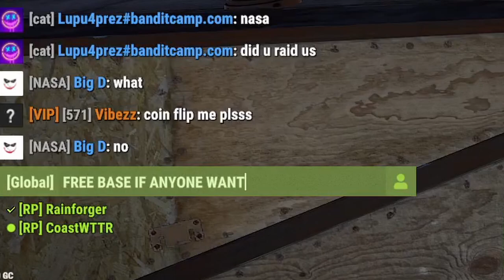The Ultimate Trap Base in Rust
We built a Sleeping bag trap base in Rust that when you spawn you explode!
Thank you so much to Rain Forger and DirtRider479 for the amazing video idea and video fun I love you guys so much! 😍